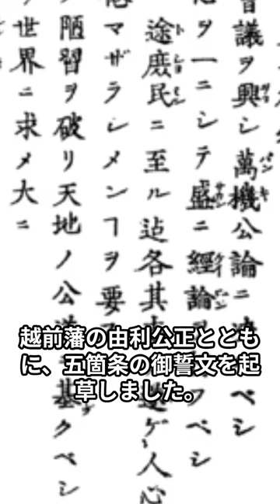偉人伝☆福岡孝弟